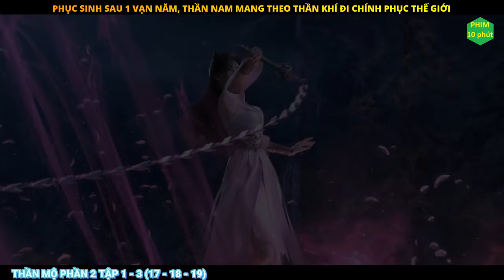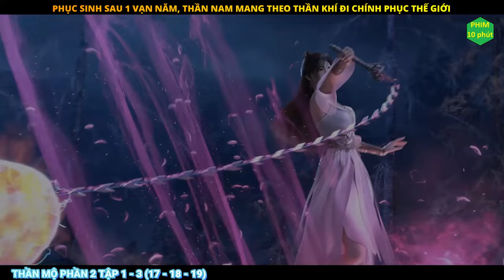THẦN MỘ PHẦN 2 TẬP 1-3 (17-19) | Phim 10 Phút | Tóm Tắt Phim Hay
Nội dung Thần mộ kể về chàng thiếu niên tên Thần Nam được hồi sinh sau 1 vạn năm tại Thần Ma Lăng Viên. Thần Ma Lăng Viên nằm ở chính giữa Thiên Nguyên đại lục. Đây là nơi an táng những nhân vật mạnh nhất trong lịch sử xuyên suốt vũ trụ từ thời hồng hoang. Nơi này bền vững cùng thiên địa cao xanh. Khu mộ phần được phân loại theo cấp độ mạnh yếu, càng tiến vào sâu bên trong thì càng có nhiều mộ của những nhân vật cực mạnh. Mỗi ngôi mộ, nếu không phải của thần linh thì cũng là của yêu ma thượng cổ. Sau khi tỉnh lại, nam chính Thần Nam sẽ trải qua hành trình tìm lại bản thân.

Tên Phim :
Voice: Thùy Linh.
Thể loại:  Hoạt Hình, Cổ Trang, Kiếm Hiệp.
Quốc gia: Trung Quốc.